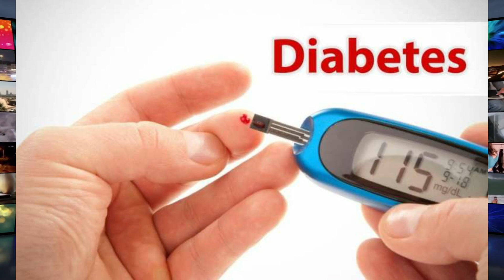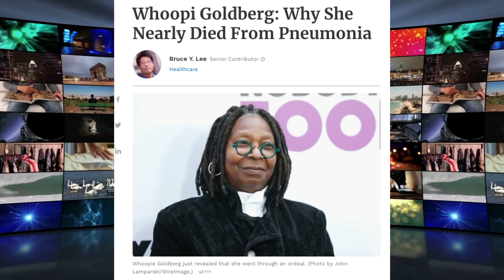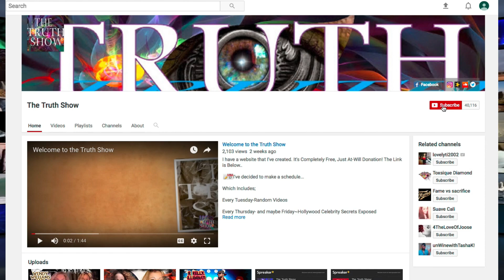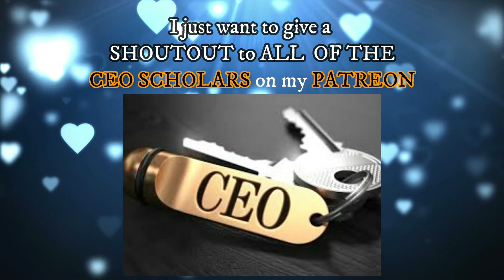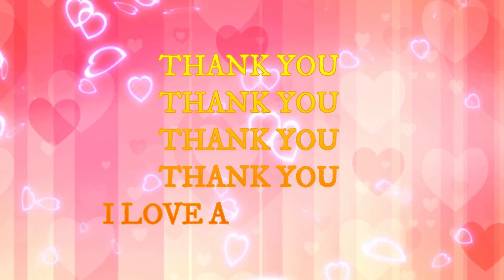Ailing Whoopi is Going WHAT?! | EXCLUSIVE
It seems that WhoopiGoldberg may be starting to suffer the same as BillCosby and she may be deteriorating pretty fast. It seems that Whoopi has been forbidden to drive...

 kishagossips